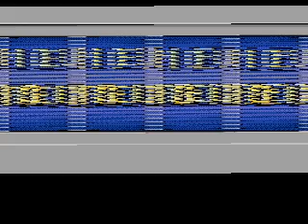vabanque edycja amerykańska czołówka gry na sega cd z 1994 roku